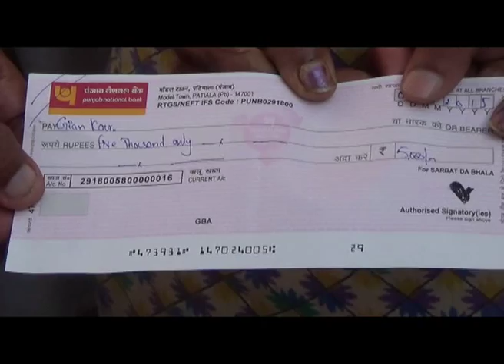Sarbat da Bhalla Charitable Trust help to helpless ladies Vedio by Dharamvir Nagpal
ਰਾਜਪੁਰਾ (ਧਰਮਵੀਰ ਨਾਗਪਾਲ) ਕਹਿੰਦੇ ਨੇ ਗਰੀਬੀ ਇਨਸਾਨ ਨੂੰ ਬੇਬਸ ਕਰ ਦਿੰਦੀ ਹੈ ਅਤੇ ਇਸ ਗਰੀਬੀ ਵਿੱਚ ਜੇ ਕੋਈ ਘਰ ਦਾ ਜੀਅ ਬਿਮਾਰ ਪੈ ਜਾਵੇ ਤਾਂ ਬੰਦਾ ਵਕਤ ਅਤੇ ਕਿਸਮਤ ਦੋਹਾ ਨੂੰ ਕੋਸਣ ਲਗ ਪੈਂਦਾ ਹੈ ਪਰ ਇਸ ਦੇ ਉਲਟ ਰਾਜਪੁਰਾ ਦੇ ਨਜਦੀਕ ਪੈਂਦੇ ਪਿੰਡ ਉਰਨਾ ਦੀ ਗਿਆਨ ਕੌਰ ਦੀ ਜਿੰਦਗੀ ਦਾ ਇਤਿਹਾਸ ਵੇਖਣ ਨੂੰ ਮਿਲਿਆ ਜਦੋਂ ਫਾਸਟ ਵੇਅ ਦੀ ਟੀਮ ਗਿਆਨ ਕੌਰ ਦੇ ਘਰ ਉਸਦੀ ਬਿਮਾਰ ਦੋ ਲੜਕੀਆਂ ਅਤੇ ਲੜਕੇ ਦੀ ਸਾਰ ਲੈਣ ਲਈ ਜਦੋਂ ਉਸਦੇ ਪਿੰਡ ਪੁੱਜੀ। ਜਦੋਂ ਗਿਆਨ ਕੌਰ ਨਾਲ ਮੁਲਾਕਾਤ ਕੀਤੀ ਗਈ ਤਾਂ ਉਸਦੀਆਂ ਅੱਖਾ ਵਿਚੋਂ ਨਿਕਲੇ ਹੰਝੂਆਂ ਨੇ ਹੀ ਉਸਦੀ ਆਪ ਬੀਤੀ ਸੁਣਾ ਦਿੱਤੀ